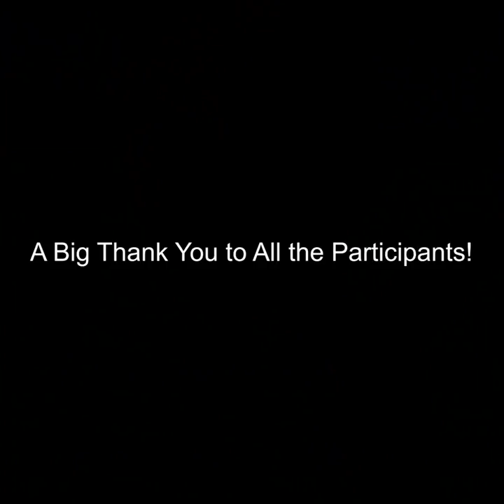ZUNGLE V2 Viper Reaction 10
People experience Zungle V2 for the first time.
Check out what they say about us😎
(Many Thanks to All Participants!!)

ZUNGLE Viper, Audio Sunglasses with bone conduction headphones, will give the new way to enjoy your outdoor activities with music and calls.

Experience Open Ear Solution with ZUNGLE!